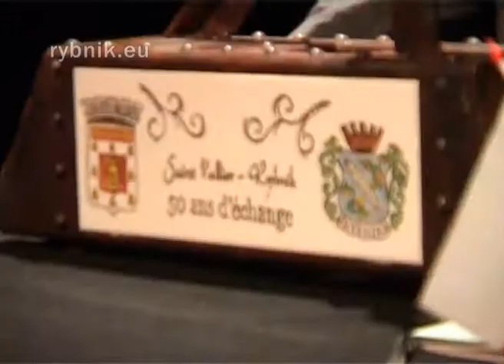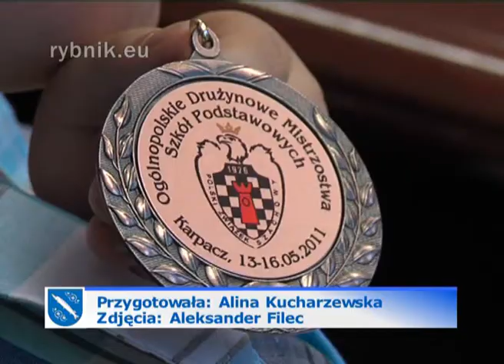MPI, 31.05.2011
W programie: relacja z wizyty delegacji rybnickiego magistratu w Saint Vallier z okazji 50. rocznicy podpisania deklaracji o współpracy partnerskiej; spotkanie prezydenta z uczniami Szkoły Podstawowej nr 2 w Rybniku, którzy zdobyli brązowy medal w mistrzostwach Polski w szachach; złoci jubilaci w magistracie; otwarcie wystawy prac laureatów XI Międzynarodowego Konkursu Plastycznego z cyklu "Wielcy Znani i Nieznani" - Paul Klee - spacer z kolorem; 53. Wojewódzki Zlot Klubów i Ognisk Śląskiego TKKF; piknik zdrowotny w ramach XVIII Rybnickich Dni Promocji Zdrowia; relacja z koncertu z okazji Dnia Matki - program muzyczno-kabaretowy "W 80 minut dookoła świata"; I Zamysłowski Piknik Rodzinny.